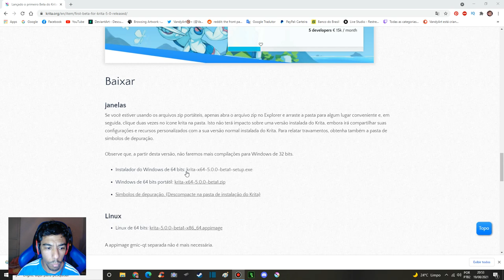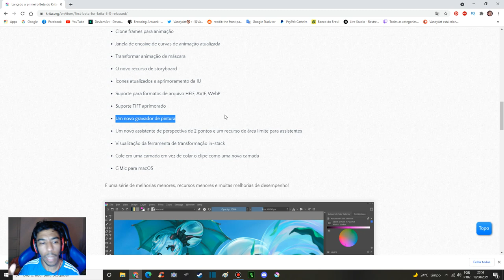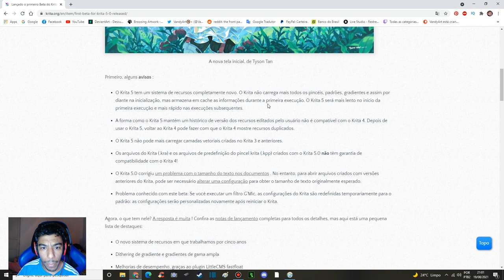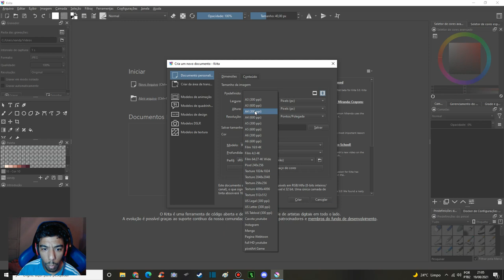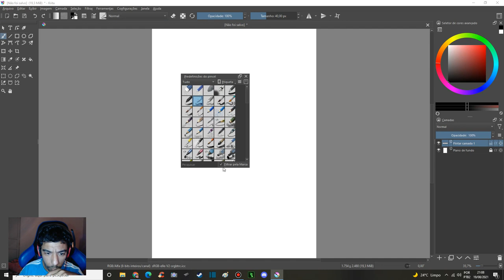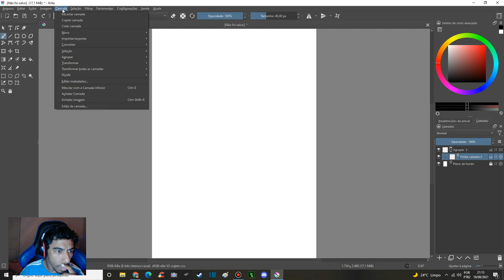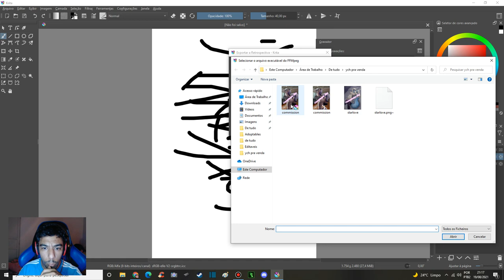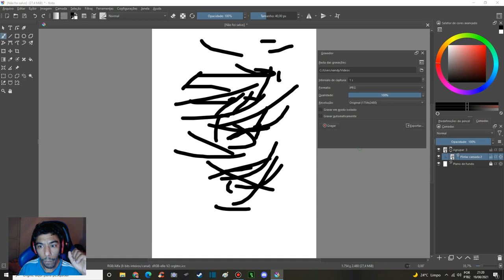krita 5.0 tudo sobre o primeiro beta - instalação e tudo mais